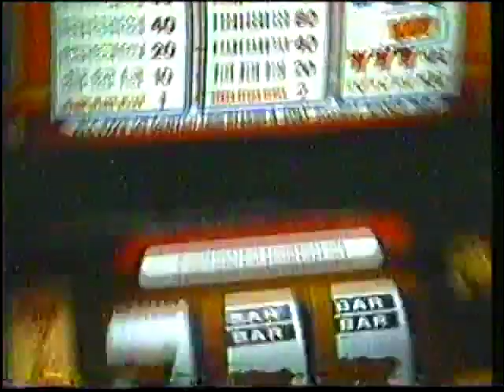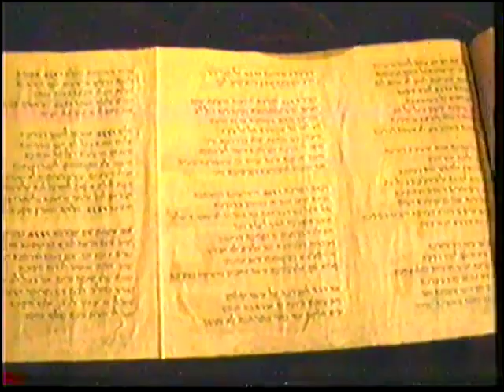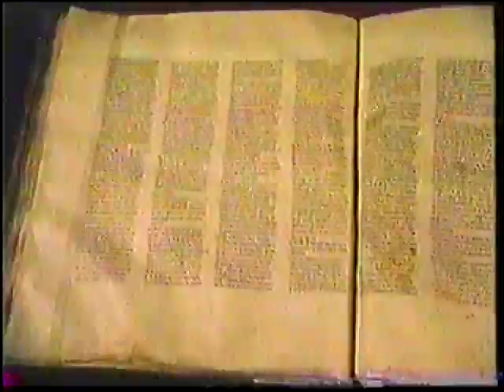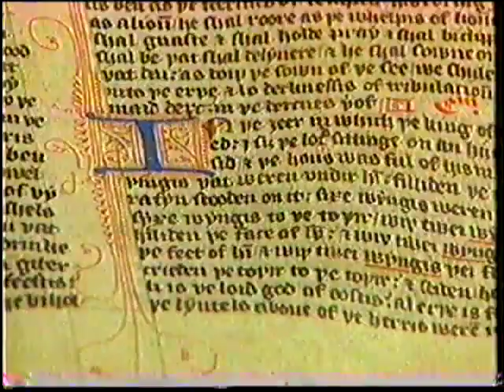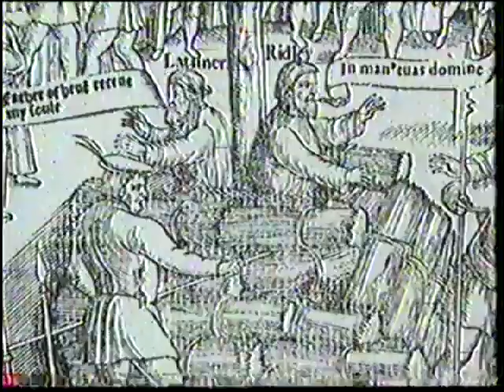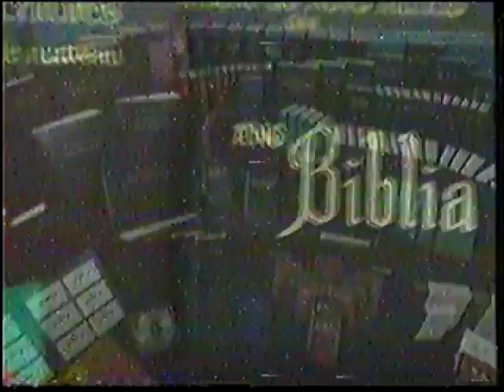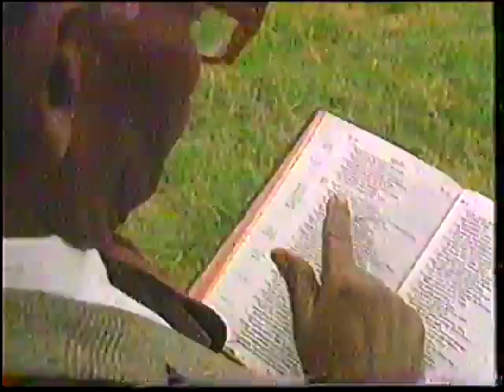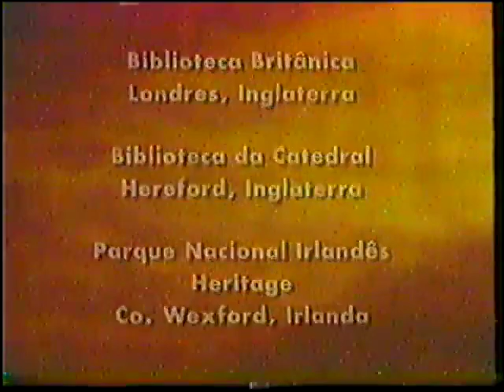A Bíblia: Um Livro de Fatos e Profecias - Vol. 02 O Livro Moderno Mais Antigo da Humanidade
Documentário bíblico raro.